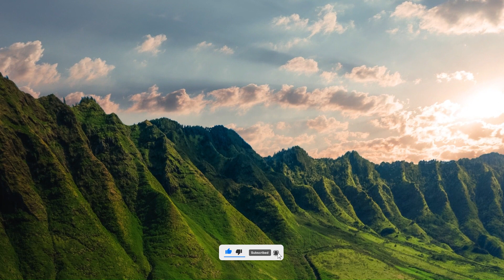Hazy melodies, relaxing mellow sad piano slow lo-fi